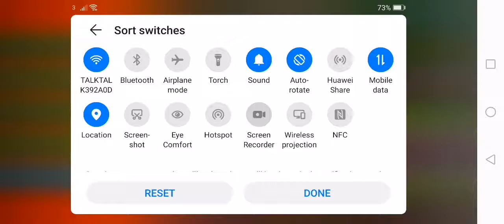Dr.cares 2 👨‍⚕️👩‍⚕️challenge 3.4